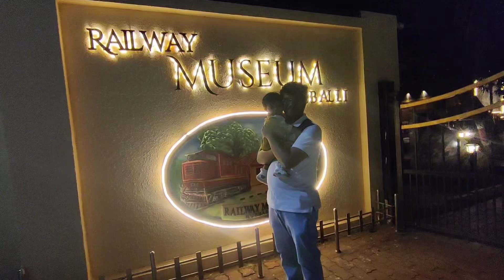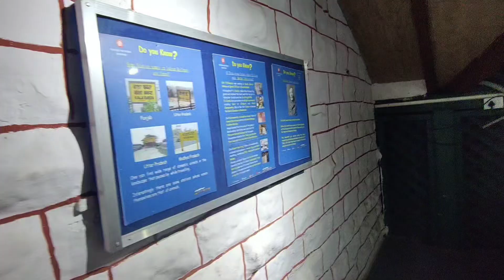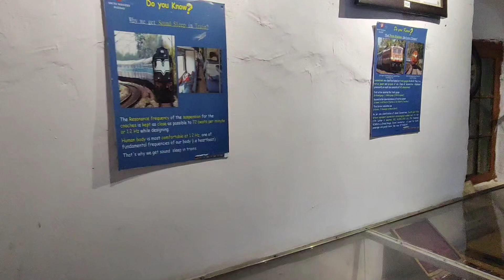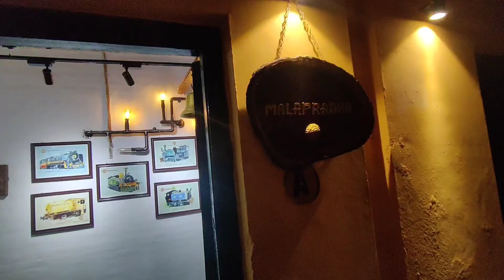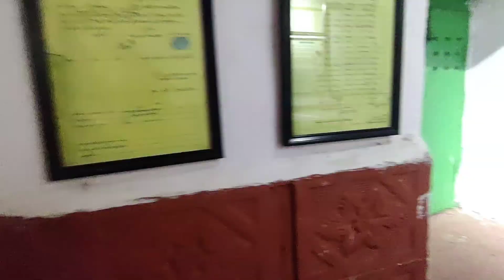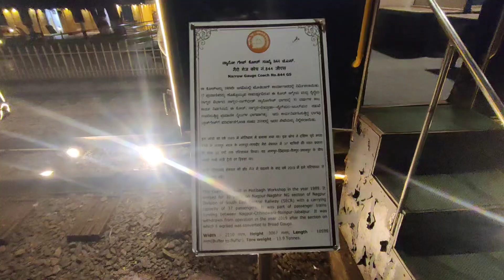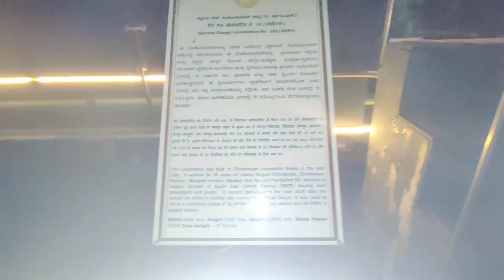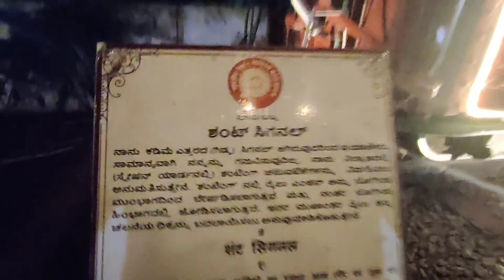Full Tour | Indian Railway Heritage Museum | Hubballi, Karnataka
Smartcity